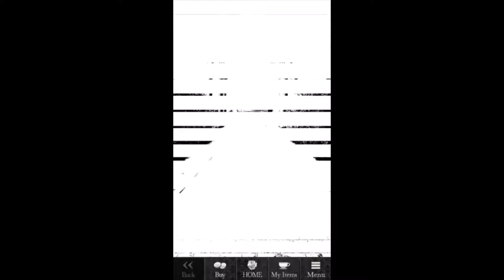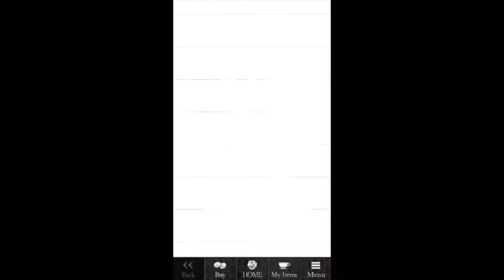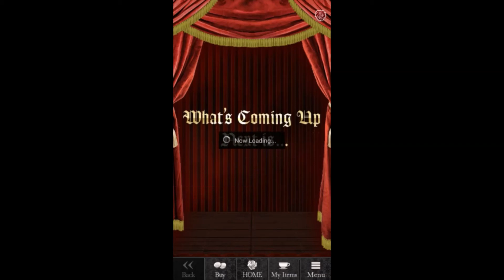Dusty Plays: Shall We Date: Blood in Roses - Alfred Route - Part 8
You are a witch who is led to Idra Forest by a mysteriously beautiful melody.
You soon find yourself at the hotel Libra Sincera, where you are bitten by the vampires.
A black cat comes to tell you that you have only 10 days to find the mystical rose garden, whose roses can turn you back human.

What's their motive? And can you return to your normal life?